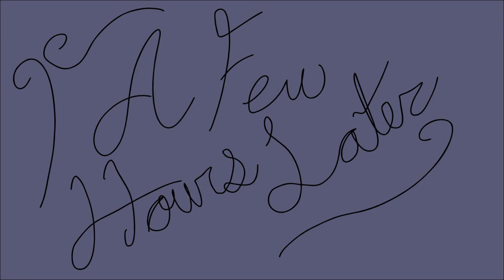Mermaid Mischief (animatic)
This was the final project for my storyboard class!  Some magic mermaid mischief.